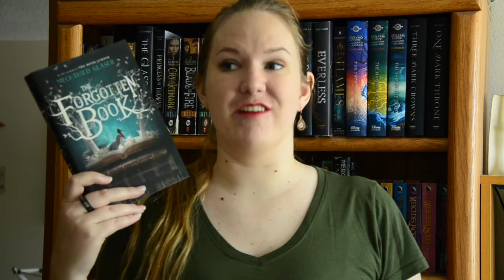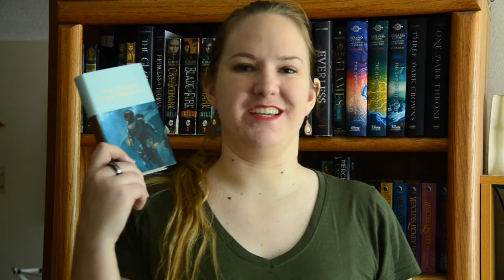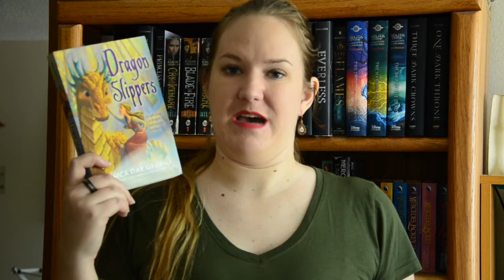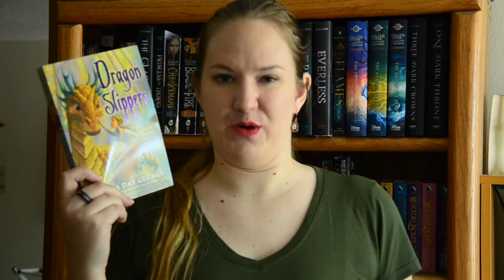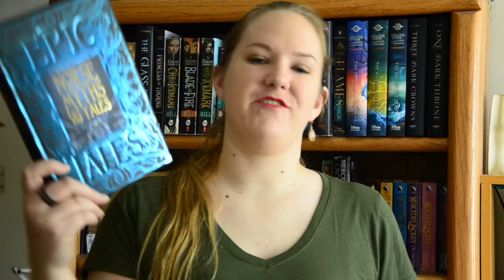Mid Year Book Freakout Tag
I wasn't tagged, I don't know the original creator, but I'm doing it anyway. Enjoy.